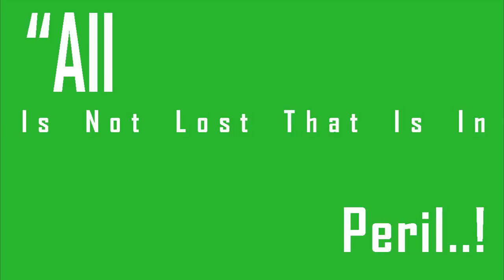Weather W Australia